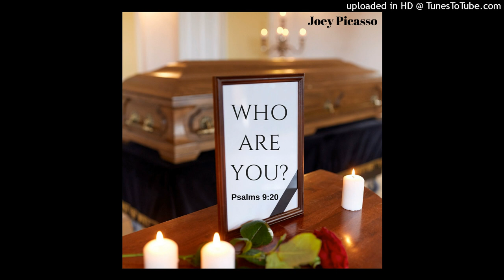WHO ARE YOU?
Support is much appreciated and may God be with you
Lyrics:
The ones seeking praise will be made abased

Its ashame for the fame you'd spit in God's face

They said " the world was for the taking"

A new ronald reagan

You never thought you'd meet your maker

Now is time to face em

Did yo mama ever tell you not to trust a liar

The father of em said you wont get burnt so touch the fire

Since you made the expression

Of being a lethal weapon

Then let me just ask one question

Alot are called but the chosen is few

I'll paint a picture like 2 by 2

Jesus Christ is the truth

Way, and Life, seek him o for proof

I know you see the light shine in the booth

I aint calling a truce

I see the devil tryna to call in the troops

Better believe momma and raise no fool

Or a heathen, hell is still burning

The lost still sleeping

While yall chilling at bernies for the weekend

Aye he said we are sowing what we're reaping

Aye did picasso fly off the deep end

I aint part of the furious five

I'll proclaim Jesus name whether dead or alive

You must be off base think im letting it slide

almost all news is fake, just repetitive lies

They sounding off like a cadence call

While satan roaring like a hemi taking off

Are you the killer with the peeler, finger on the trigga

Drug dealing soap sud swishing on a 100 million

No remembrance for a sinner's sentences
Since Christ is the author and the last finisher

So be humble because life is but a vapor

Salvation aint candy, choose now no later

Dont count probation, only 2 locations,

One is narrow, one is broad

Which road are you taking

Cant kill the elected no properous weapons

See no evil do no evil. I can smell it

They striving for dumber masses than jim carrie

We1 steel carry

more 44's then, pete maravich

wont stand down til im planted in a casket

They actors,

waiting for the lights cameras action

My passion to preach repentance through Christ

And to Live by faith and not by sight

Sick of frauds and the roles they perpetrating

Nowadays I spread the gospel and they still hating

They mingling with a lion that salivating

press the skip button on subject when its salvation

God to real to fake it, shield of faith thats deflecting satan

Christ is my Lord and Savior

Only Alpha and Omega

He's the only reason why a rap

Now lets leave that at that

Tell em like that!

He'll be right back

Amen